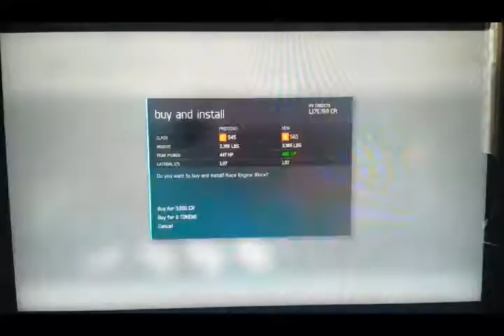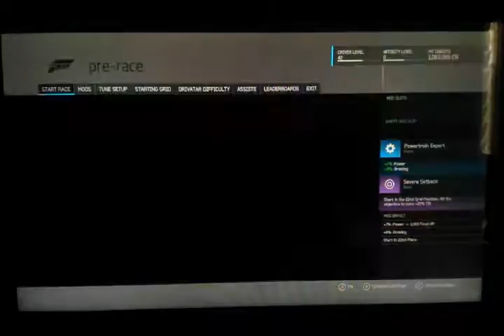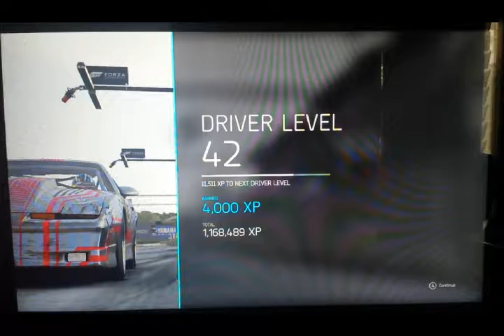Forza Motorsport 6 | Crazy Car Build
Sorry for low quality the video would not render in 720p